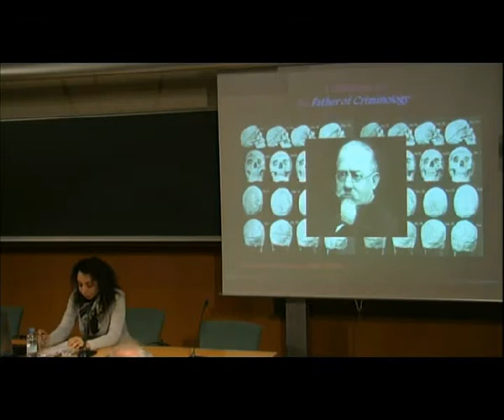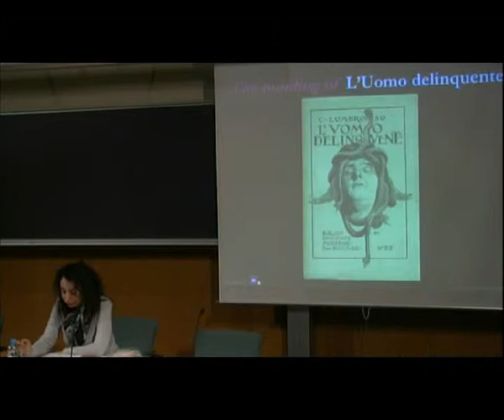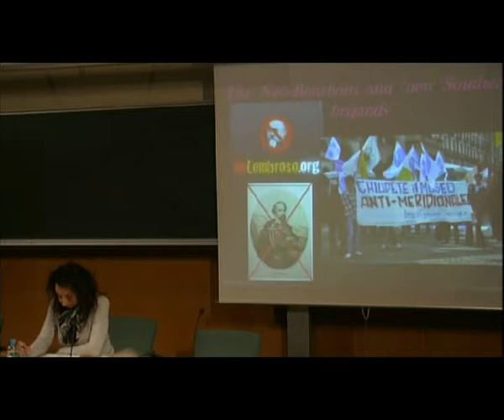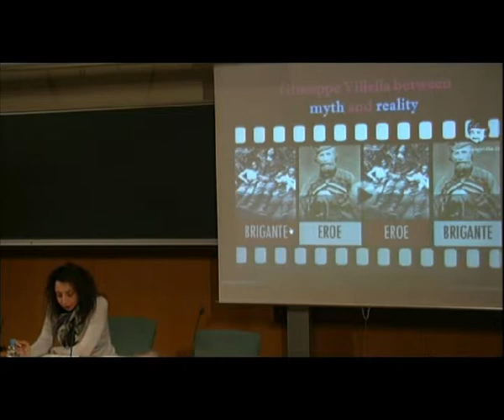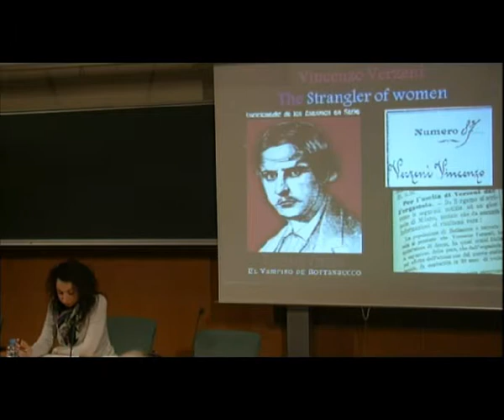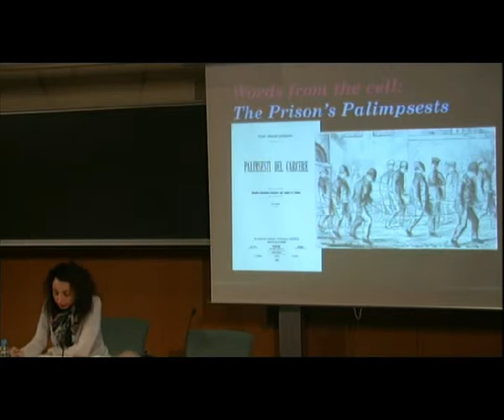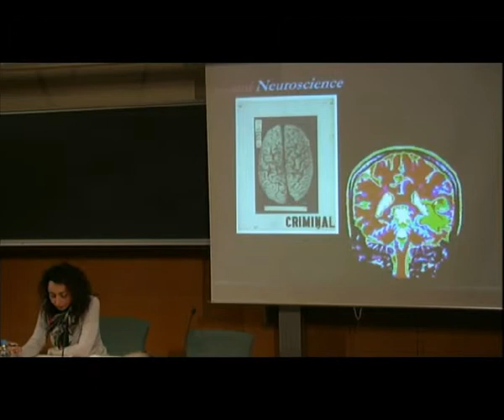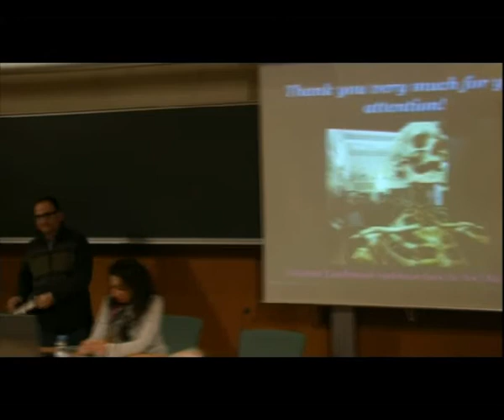Col·loqui: «Cesare Lombroso and Villella's skull: from Museum of Criminal Anthropology (...)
(...) to courtrooms». El col·loqui, conduït per Emilia Musumeci, de la Universitat de Catània, va tractar sobre la figura de Lombroso, conegut en la història de la ciència i de la medicina a partir de les seves idees sobre la determinació biològica del criminal al final del segle XIX i al principi del segle XX. El col·loqui forma part del cicle 'Geografies del coneixement'.